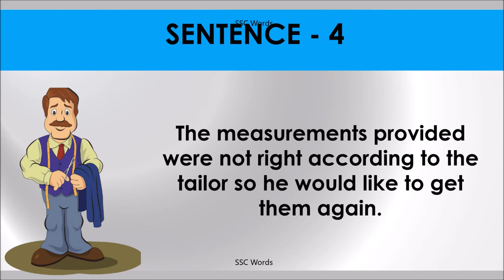ACCORDING TO Idiom 1572 # Meaning and five sentences # SSC Words